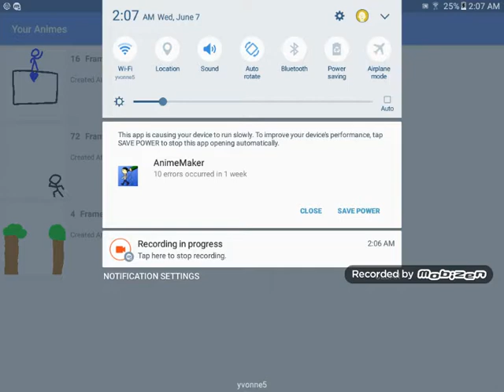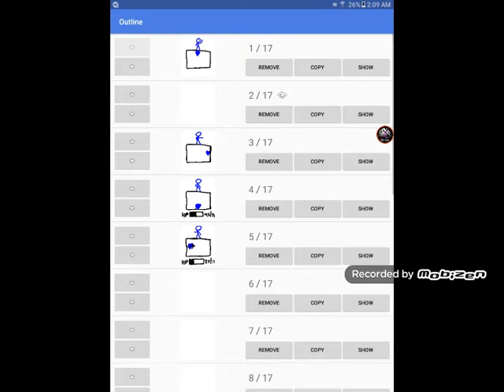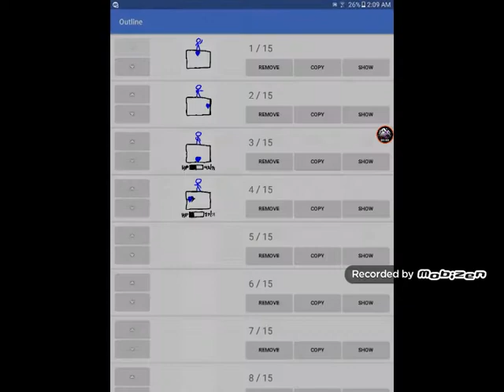Water and fire vs Rock ( read the description)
I try my best to make this i will be making more i hope you like this